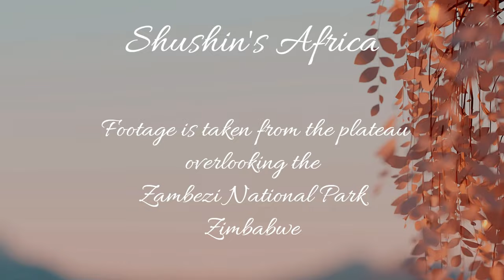Lionesses and Male Lion with 3 adorable cubs at Vic Falls Safari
2 cam's at Vic Falls Safari lodge, the waterhole cam and the Sky cam